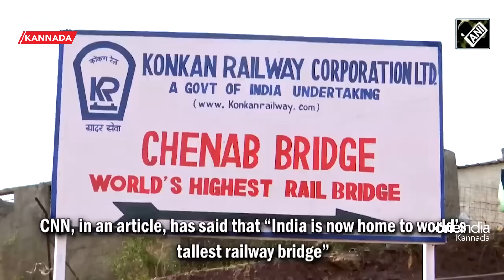Chenab Bridge | Jammu Kashmir | ಭಾರತದ ಹೆಮ್ಮೆಯ ಸೇತುವೆಯ ವಿಶೇಷತೆಗಳೇನು ಗೊತ್ತಾ.?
ರೆಡಿಯಾಯ್ತು ಜಗತ್ತಿನ ಅತಿ ಎತ್ತರದ ರೈಲ್ವೇ ಸೇತುವೆ - 20 ವರ್ಷ ಯಾಕೆ ಬೇಕಾಯ್ತು‌.?  ಭಾರತದ ಹೆಮ್ಮೆಯ ಸೇತುವೆಯ ವಿಶೇಷತೆಗಳೇನು ಗೊತ್ತಾ.?

World's highest railway bridge ready - Why did it take 20 years? Do you know the special features of India's proud bridge?

~HT.290~PR.29~ED.32~